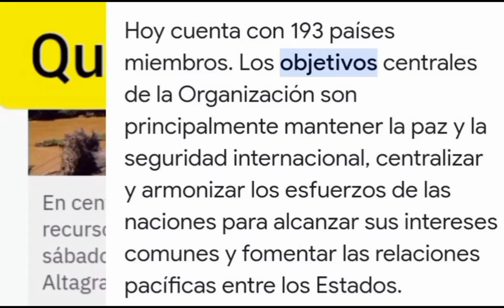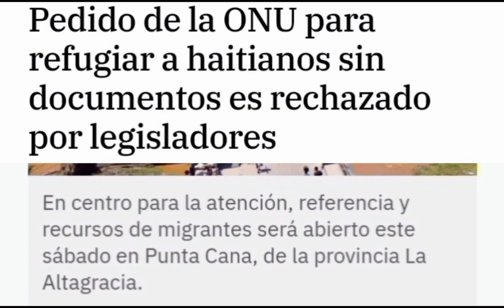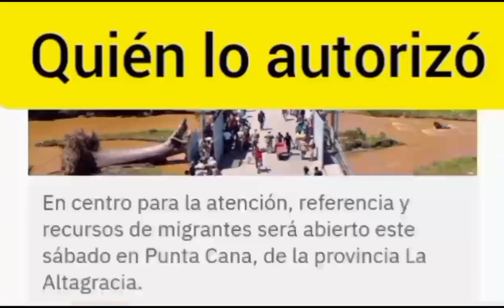¿Qué autoridad dominicana, autorizó a la ONU, a abrir un centro para migrantes en Punta Cana?